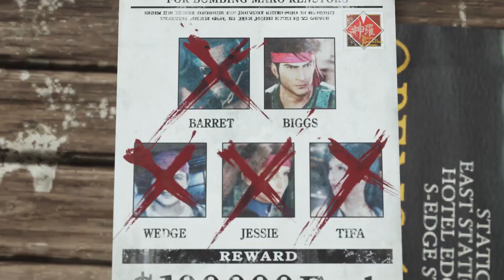Final Fantasy VII Rebirth Trailer